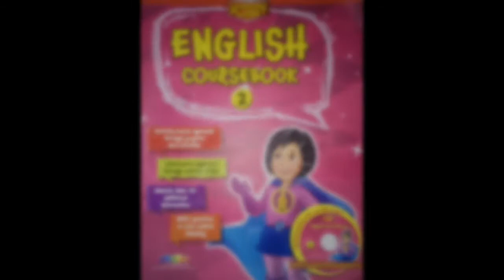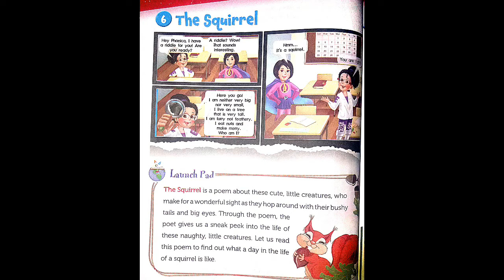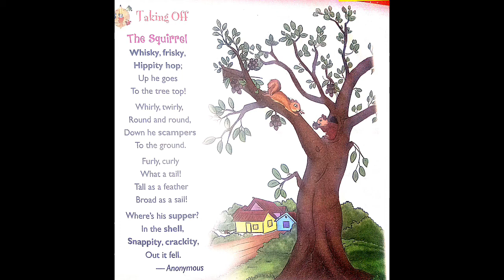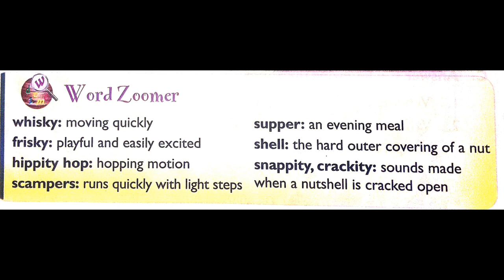English || Std 2 || Ch 6 || The Squirrel